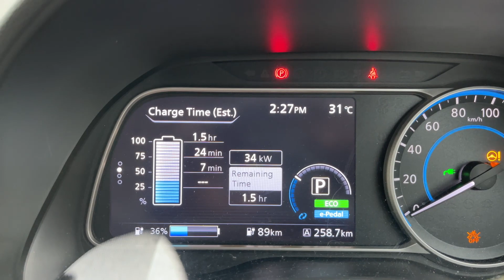ชาร์จรถยนต์ไฟฟ้าตอนฝนตก ได้ไหม? ไฟจะดูดไหม?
คำถามยอดฮิต ชาร์จรถยนต์ไฟฟ้าตอนฝนตก ได้ไหม? ไฟจะดูดไหม?
ทำไมสถานีชาร์จไม่มีหลังคา? แบบนี้ฝนตกก็ชาร์จไม่ได้สิ?
จริงหรอ !?! มีคำตอบ !

แต่ที่แน่ๆ มีหลังคาก็ดีอย่าง
เพราะไม่ร้อน และไม่เปียก